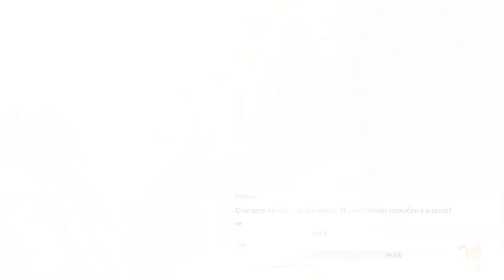Путинский стыд: Чехия засучила рукава и готова скинуть с трона кремлёвского барабашку Земана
Автор: anti-colorados
Ряд скандалов с российскими шпионами в Чехии что-то такое сдвинул с места и процесс начинает набирать обороты.